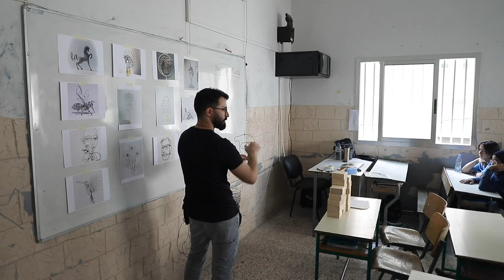BeMA Art Education Program in Public Schools 2022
Under the theme Connect Through Art: Tomorrow in the Making BeMA, implemented its first edition of ART SURGE, in 6 Lebanese Public Schools, in partnership with the Lebanese Ministry of Education and Higher Education.
The tailor-made intensive sessions, led by experienced artists engaged in the social field strived to transform the educational context into a space where the arts connect to contemporary realities, address the uncertain future, and strived to set milestones for change.